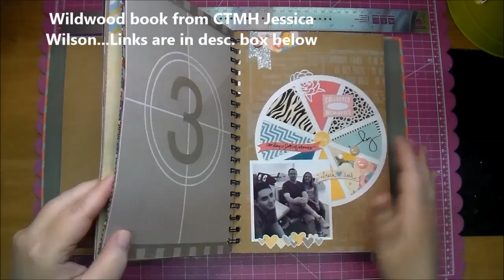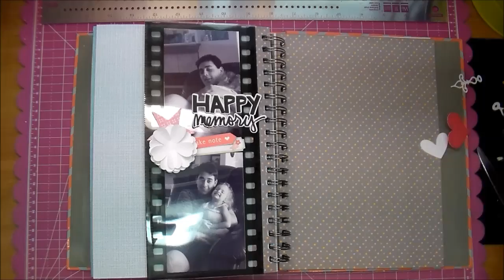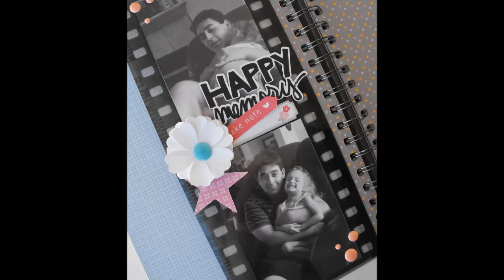Smash book Episode 11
Wildwood crush book: product# Z2001
Wildwood Assortment pack: product# Z2040